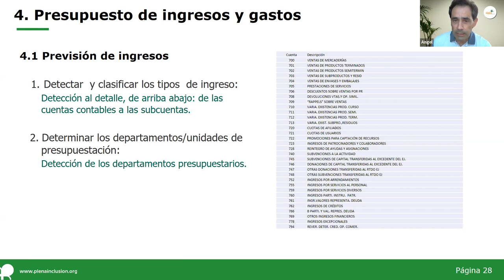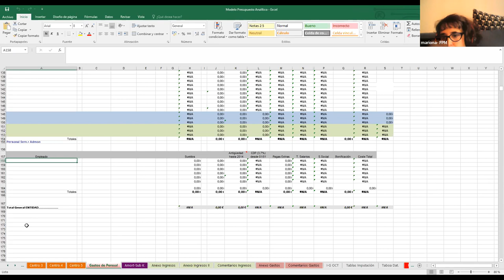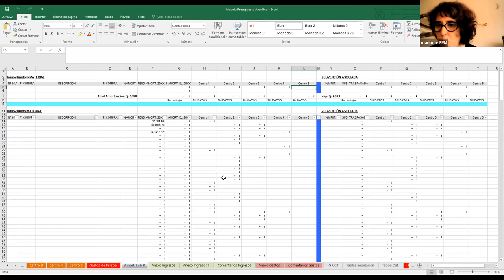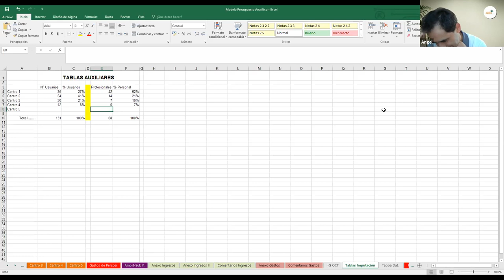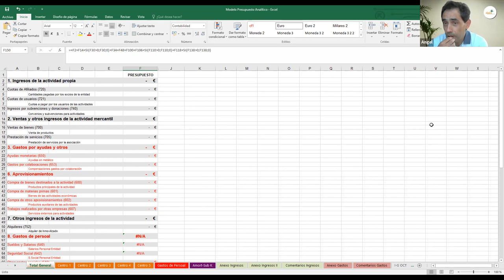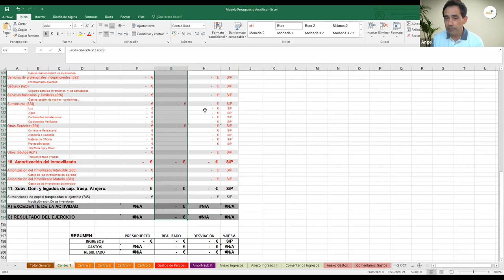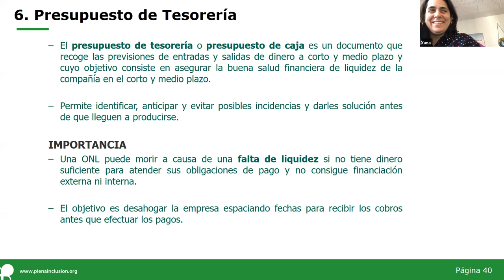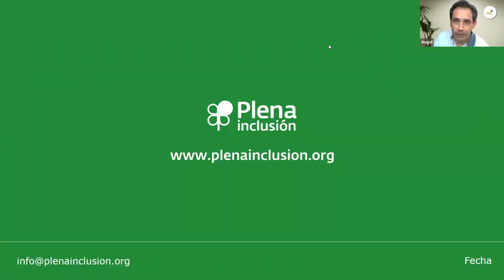Fortalecimiento de organizaciones - GESTIÓN PRESUPUESTARIA - Sesión 3